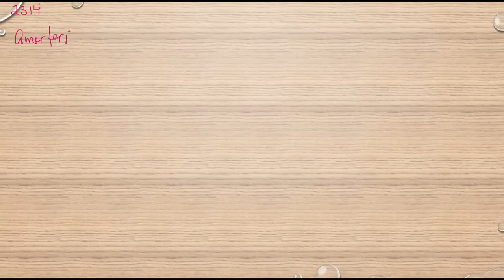Matematik 5000 Ma 1b Kapitel 2 Procent Amortering 2314